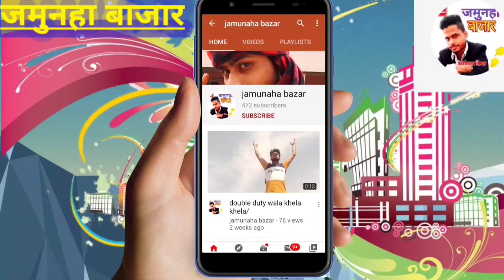Dhamakedar video tik tok ka